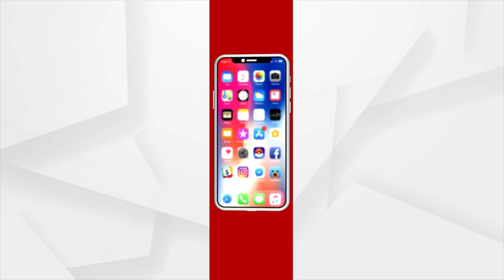More Than 500 Villagers Face Water Crisis in Kutraamba Village, Koraput District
More Than 500 Villagers Face Water Crisis in Kutraamba Village in Koraput District's Narayanpatna.